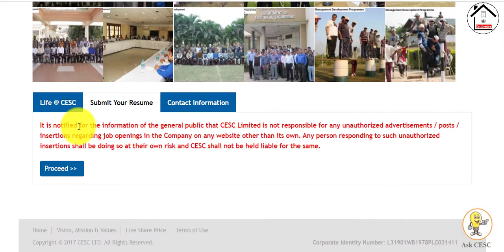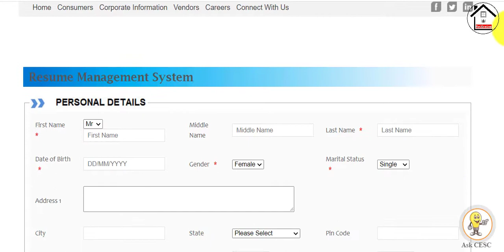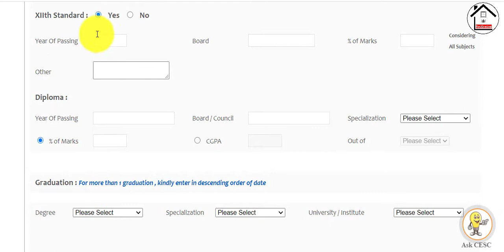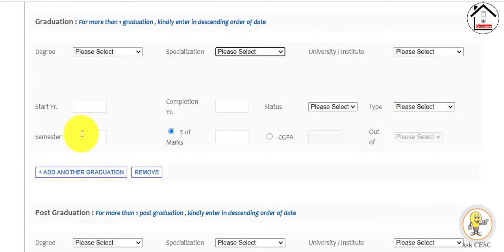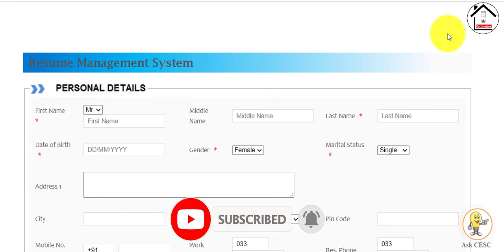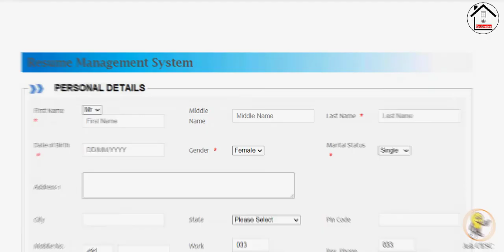Calcutta Electric Supply Corporation Limited(CESC) Online Apply|No Application Fee|Home Notification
Calcutta Electric Supply Corporation Limited(CESC) Online Apply|No Application Fee|Home NotificationCESC Official

        || পশ্চিমবঙ্গের সম্পর্কিত বিস্তারিত তথ্য পেতে নজর রাখুন ।l